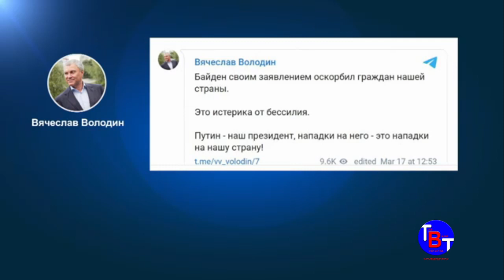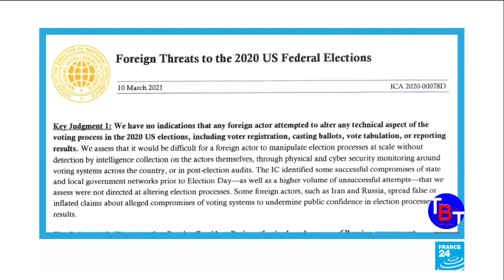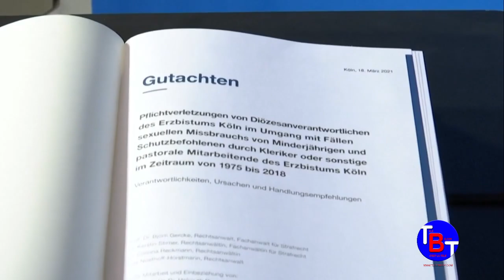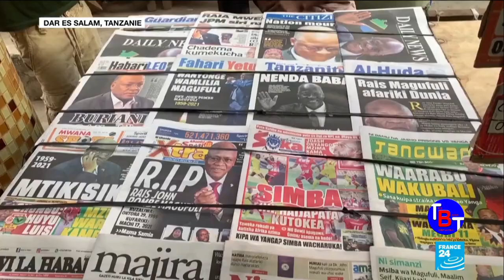Journal 14H 18 MARS 2021